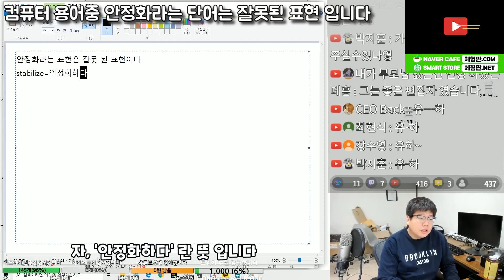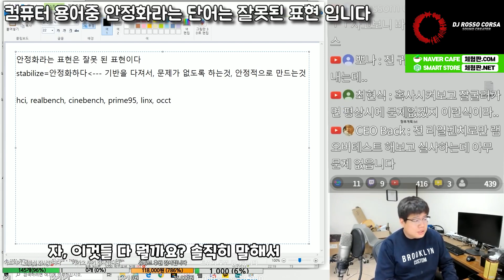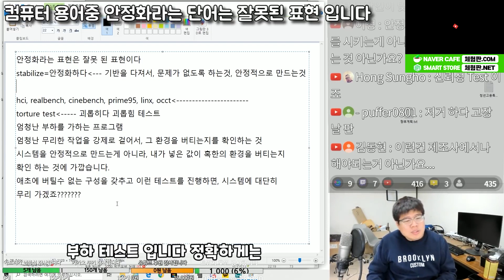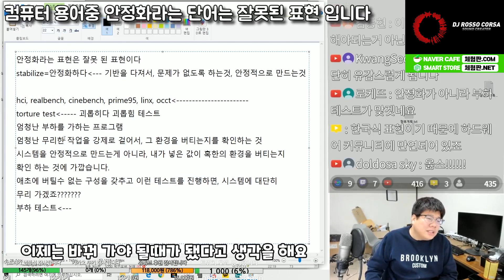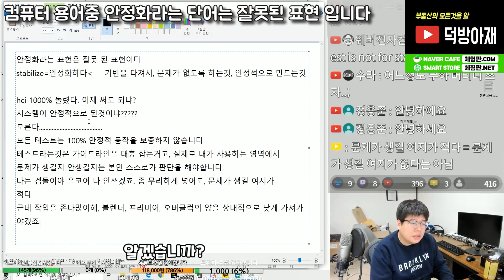[체험판]컴퓨터 용어중 '안정화'라는 단어는 잘못된 표현 입니다(재업)